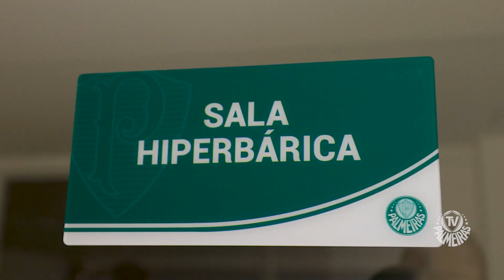PREPARAÇÃO DAS PALESTRINAS COM AJUSTES NA FINALIZAÇÃO